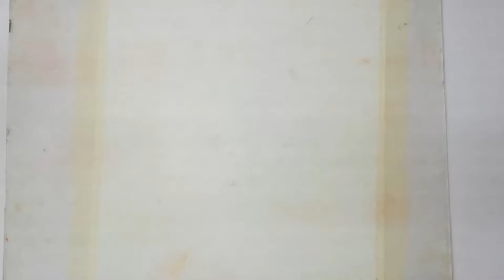Jellyfish Painting | Acrylic Painting | Bioluminescent Jellyfish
This is a painting that I made recently after being inspired by a video that I saw full of glowing sea creatures. I have used Camel Acrylic Paint for the same and completed the painting within 2 days. Hope you all like it:)